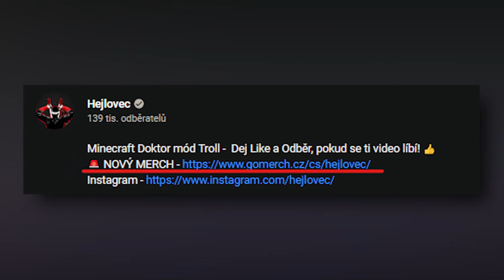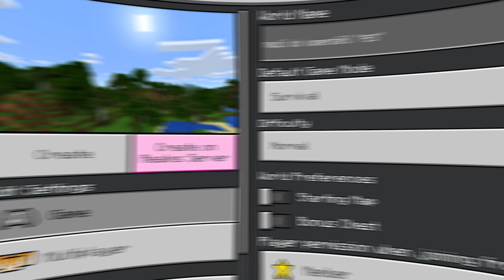Minecraft Triky které 100% FUNGUJÍ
Další díl ze série HUSTÉ Minecraft Life Hacky / Tipy a Triky pro PRO hráče i pro NOOB hráče - Tentokrát to bude opravdu JÍZDA! Podíváme se na Triky které  se Minecraft snaží TAJIT! Kupříkladu barevní psi? Sleduj celé video od začátku až do konce, ať o něco nepříjdeš! 🤪
Máš rád Tipy a Triky videa? Dej vědět v komentářích 😁🤙

Střihač: HolaHej
Miniatury: DragonSK